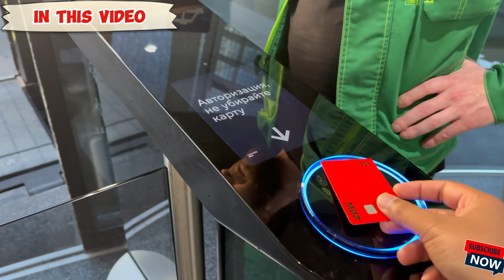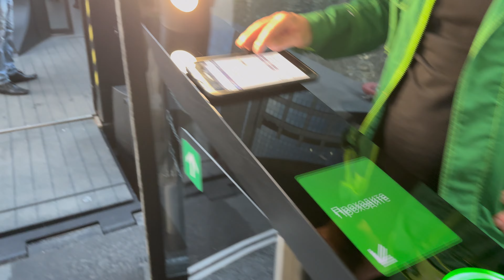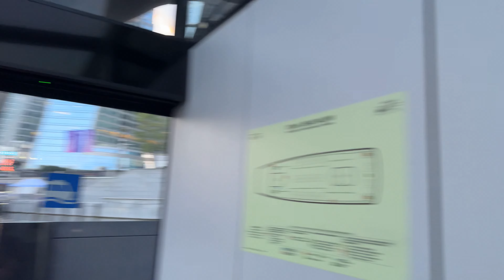How Expensive is Russia? कितना महंगा है रूस 🇷🇺?|| Moscow City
From the vibrant streets to the iconic landmarks, watch as this Indian boy immerses himself in the culture, history, and beauty of world cultural gem. 🌍✈️

This is my Fourth video of Moscow tour where I tried to show and explain how expensive Russia is. Russia and Russian's both are good and Russia is a very beautiful country and I recorded my experiences which  was memorable. I hope you will enjoy my video.

Guys, i hope you liked the video.